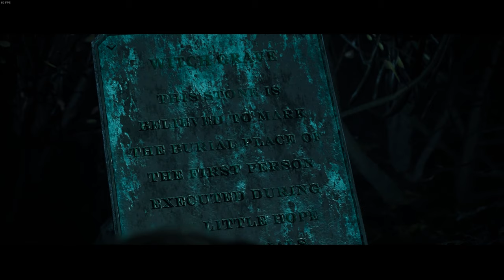Little Hope - Angela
Oooh Angela, Angela.. I really started to like her character and definitely don't want her to be gone. Watch this video to see what happens to her. Myself and MrChocolado still keep falling for these silly jump scares! How does it work every damn time?